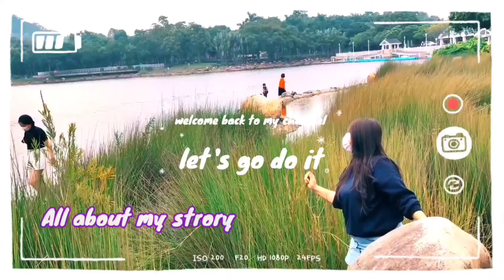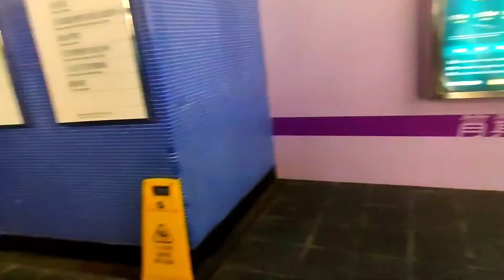BLUE BRIDGE N BEAUTY SHEK O BEACH